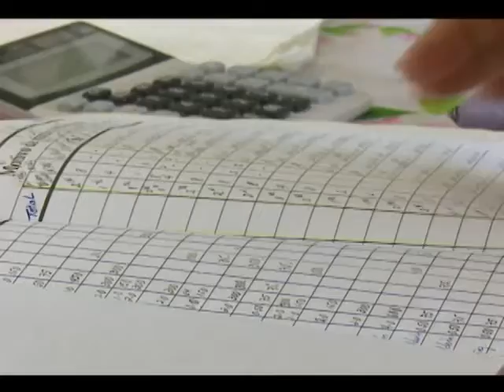Sobresale cooperativa cienfueguera por incorporación de féminas a las brigadas FMC ANAP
Hace varios años Tomasa Calvo Castillo lidera la Cooperativa de Créditos y Servicios (CCS) Antonio Maceo, del municipio de Lajas. Rompiendo esquemas y prejuicios dirige simultáneamente a hombres y mujeres. Esta CCS sobresale a nivel nacional por la cantidad de féminas incorporadas a las brigadas conjuntas de la Federación de Mujeres Cubanas y la Asociación Nacional de Agricultores Pequeños.